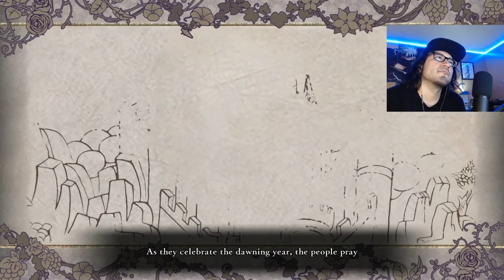Professor Nu RETURNS [PART 1] Black Eagles, Nu Plays Fire Emblem Three Houses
WE ARE BACK, With one of my favorite games of all time! This time we are going a different route which in turn, changes the story up big time! This Playthrough MAY have spoilers from Claude's Golden Deer route that is already fully uploaded on this channel so be warned! This game just has some of my favorite characters in gaming history, i just couldn't put the game down after 1 recorded playthrough. Claude's story ends, but now we opt to join the Empire Princess's House, the Black Eagles! Edelgard has always been a stern and calculated character who has a very, VERY, dark past. Despite what she's been through growing up, she still maintains a professional demeanor and holds high expectations for everyone and this time we join her band of lovable misfits lmao. We also get NEW supports and first time reactions to MANY new conversations from the Ashen Wolves students and first time playing as a certain deathly knight...

Hard & Classic difficulty